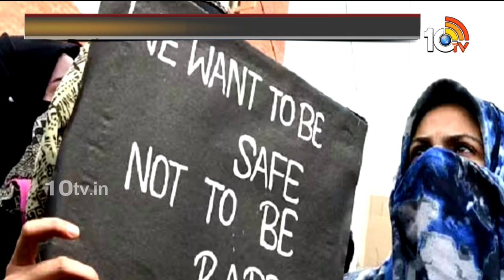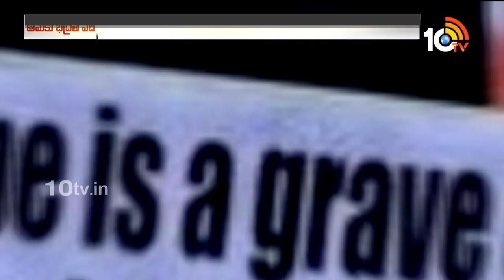మారాల్సింది మనుషులా...? చట్టాలా...? | Special Focus On Women Safety in India | 10TV LIFE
10tv News Channel Owned by Spoorthi Communications Private Limited. 10Tv is one of the leading News channels which the delivers National and International And Regional News Streaming 24/7.10Tv has its wings spread all over the world to deliver the trustful news.Channel Dedicated to GeneralNews, LiveReports, Breaking News, Sports News, Weather News, Entertainments, BusinessUpdates, Big Debates,Exclusive Interviews etc.